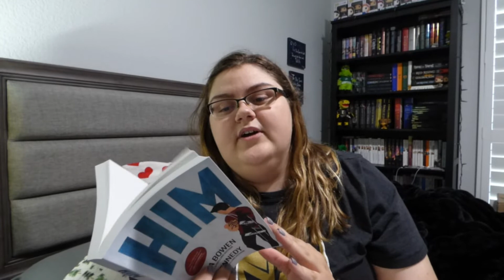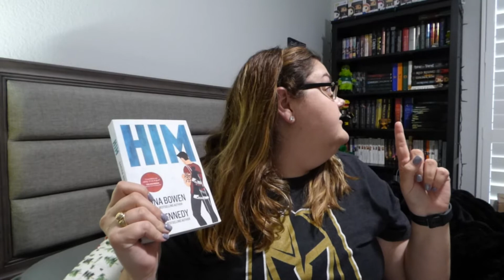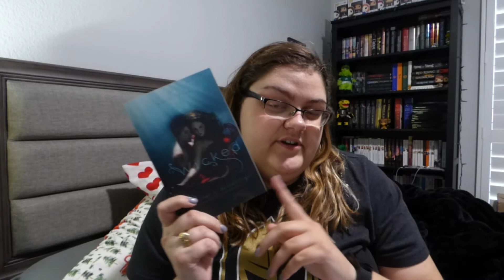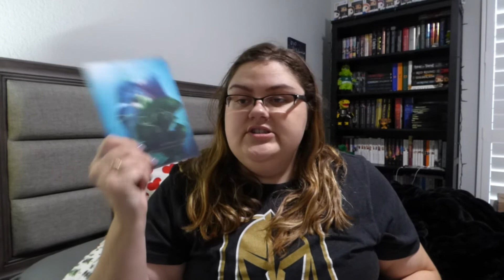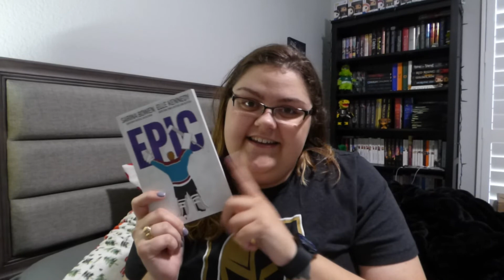July 2022 Wrap-Up!!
Hi Friends!
Here are the 17 Books i read in July and what i thought about them! have you read any of these books? what did you think of them?